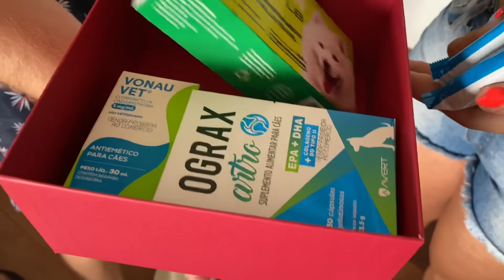ÚLTIMO DIA DE PETMANSÃO: INVADIMOS O QUARTO DO GUDAN E BLANT!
E chegou ao final essa incrível jornada que foi a PETMANSÃO.
E ainda deu tempo de fazer uma invasão no quarto dos outros kkk